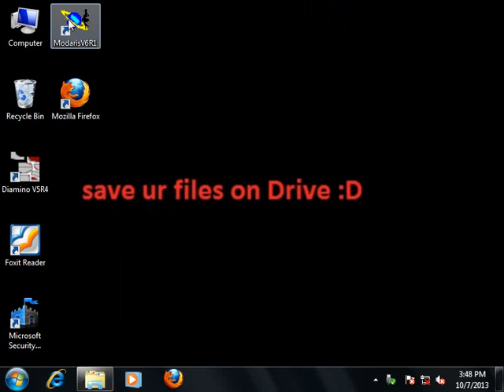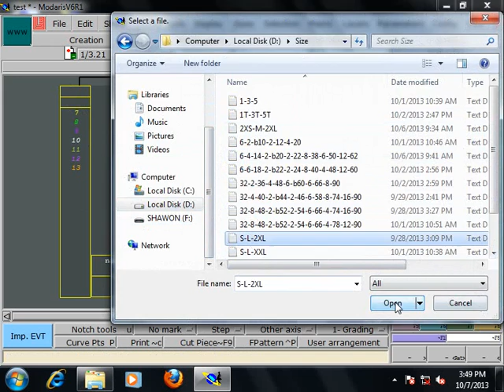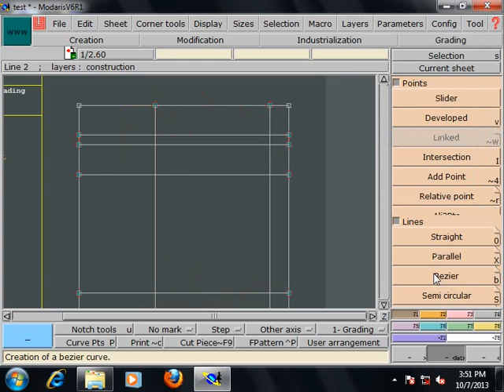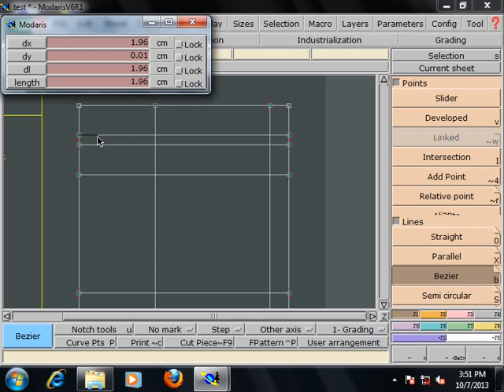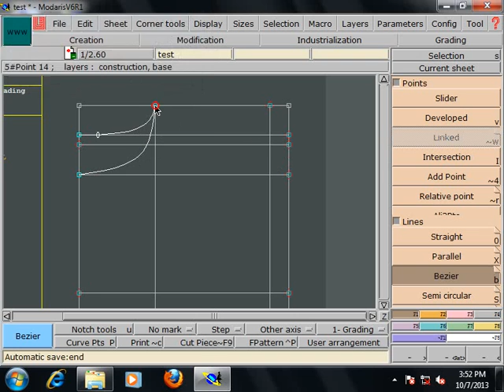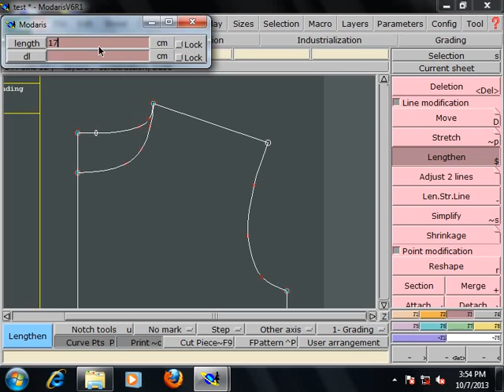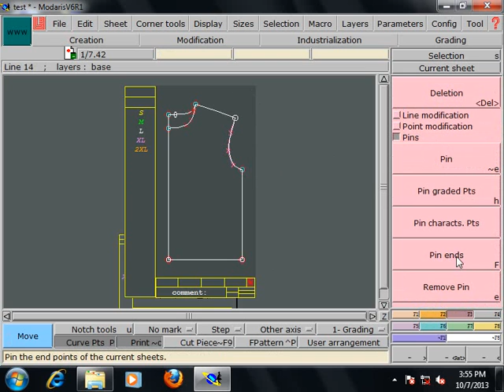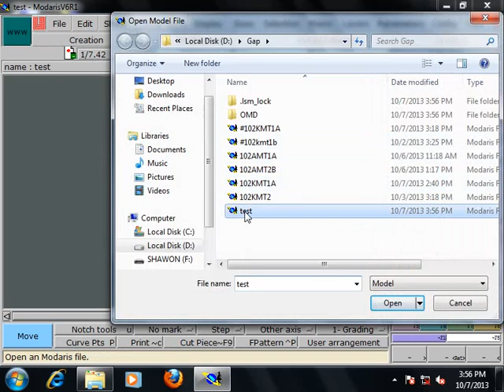CAD Class Video-1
This video capturing date 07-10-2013